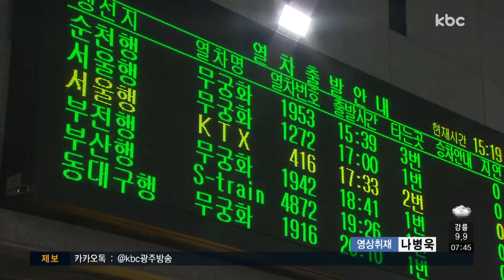"남부 신경제권 서둘러야"..경전선 고속화 '첫 걸음'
인구 1천 2백만 명이 거주하는 영호남을 하나의 경제권으로 묶는 구상이 제기되고 있습니다.

이를 위해 경전선 고속화가 시급하다는 목소리가 커지고 있습니다.